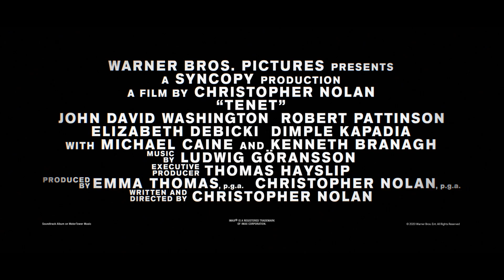TENET - New Trailer (greek subs)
26 Αυγούστου 2020 στα VILLAGE CINEMAS

Οπλισμένος μόνο με μία λέξη, το Tenet, ο Πρωταγωνιστής (Τζον Ντέιβιντ Γουόσινγκτον) αναλαμβάνει μία μυστηριώδη αποστολή για να σώσει ολόκληρο τον κόσμο, με φόντο τον αινιγματικό κόσμο της διεθνούς κατασκοπείας, σε συνθήκες που τέμνουν τη διάσταση του χρόνου.

Σκηνοθεσία: Christopher Nolan
Με τους: Aaron Taylor-Johnson, Robert Pattinson, Kenneth Branagh